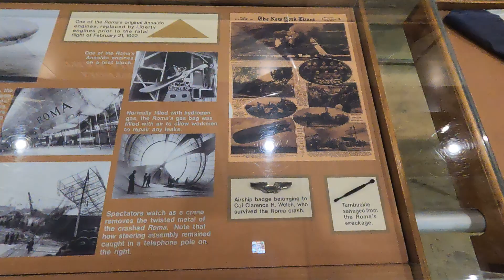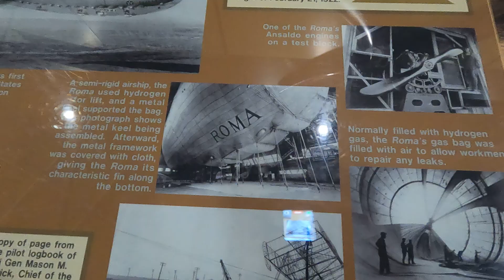National Museum of the United States Air Force - Roma Airship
Roma was an Italian-built semi-rigid airship, designated by its designer as the Model T-34. Purchased by the United States from the Italian government in 1921, Roma was operated by the United States Army Air Service from November 1921 to February 21, 1922, when it crashed in Norfolk, Virginia, killing 34 people aboard, with 9 survivors. As a result of this accident, Roma was the last hydrogen inflated airship flown by the US military; all subsequent airships were inflated with helium.

Ham Radio is a life$$$tyle not a Hobby!
Take the radio outside and operate from the Field
Throw a wire in a tree and make a QSO